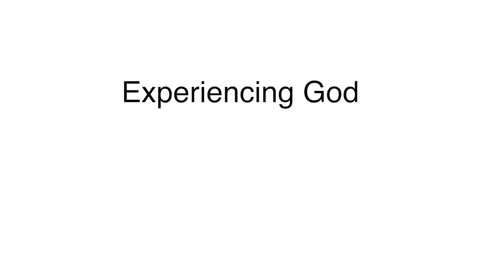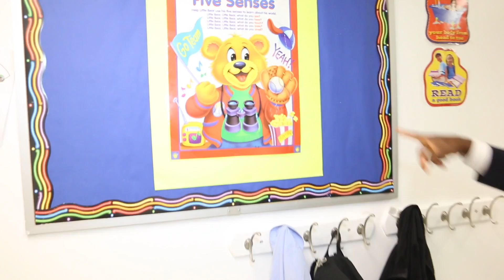Shiloh SDA Church Celebrates 103 years of Ministry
Happy Birthday Shiloh!